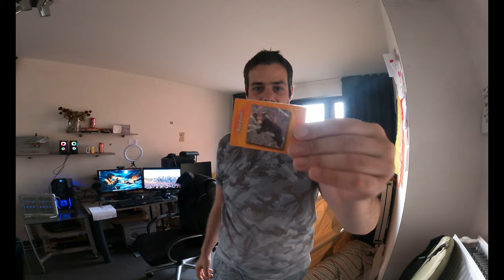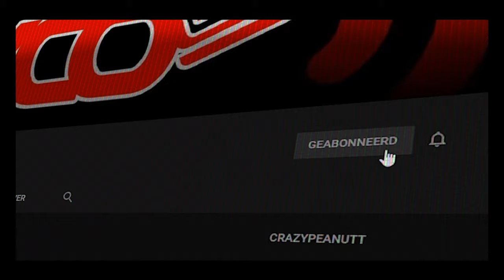vlog 1872 SycoTV